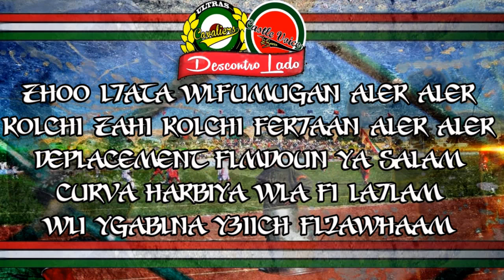11 - Lhata wlFumigan Descontrolado# Gruppo Castle Voice - Ultras Cavaliers